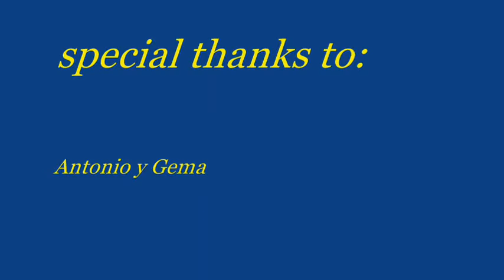eden rock buceo 0001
diving with the silver sides in Eden Rock Grand cayman 26/06/13